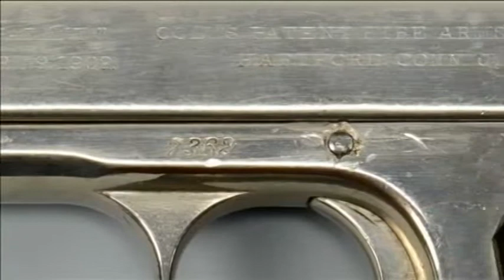Bonnie and Clyde Gun on Display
The pistol retrieved from inside the skirt of Bonnie Parker of the infamous gangster duo, Bonnie and Clyde, is up for sale.

The historic piece of evidence will be auctioned on January 25th.

Law enforcement officers found the pistol as Bonnie was prepped for burial in 1934.

Auction officials say the semi-automatic .38 caliber Colt, complete with the clip and six bullets, has a pre-auction estimate of between $125,000 and $175,000.

The winning bidder will also get historic photos and documentation of the duo's last stand, including a photo of the bullet-riddled Ford 4-Door Sedan.

Bonnie and her partner Clyde, whose last name is Barrow, were ambushed by law enforcement officers in Louisiana.